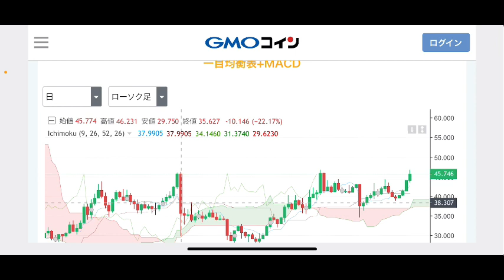【ステラルーメン】ステラルーメン今後に期待出来る上昇 XLMチャート分析#仮想通貨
ステラルーメンチャート分析更新💹

②bybit